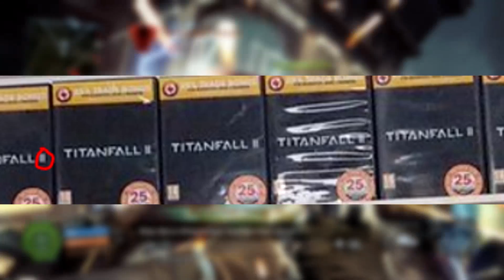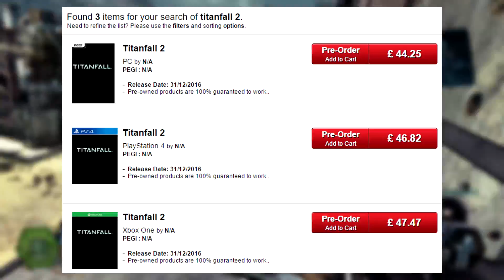Titanfall 2 - PS4 Pre-Orders / Titanfall 2 Announcement Coming!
Titanfall 2 or Titanfall II has pre orders leaked! We might be getting more Titanfall 2 news soon!

► What is Titanfall 2?
● Titanfall 2 is the sequel to Titanfall. Respawn Entertainment have not confirmed a single player campaign but it is likely. The story will see new and maybe old characters and wars from frontier, swords, new Titans and more. The worldwide reveal is on June 12th. It will be released in 2016 or 2017 for Xbox One, PC and PS4. A TV series is also in development alongside the game.

- AZZATRU